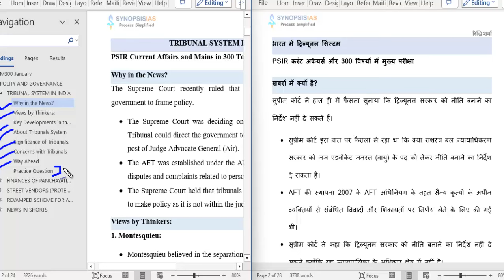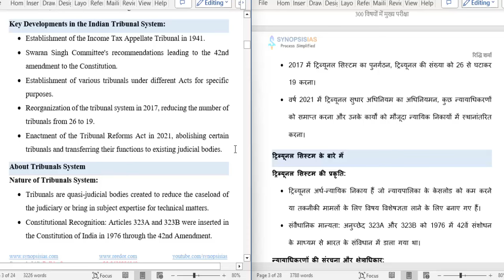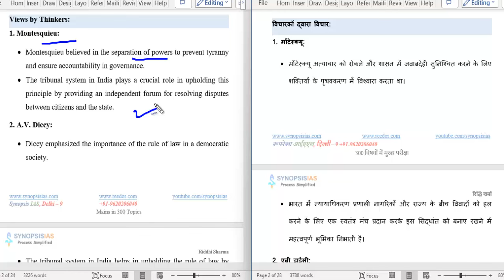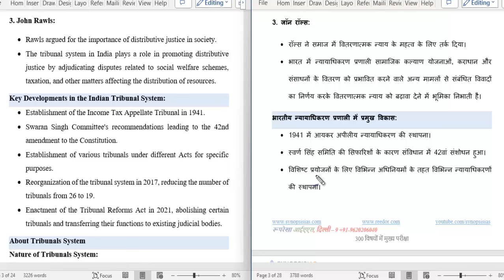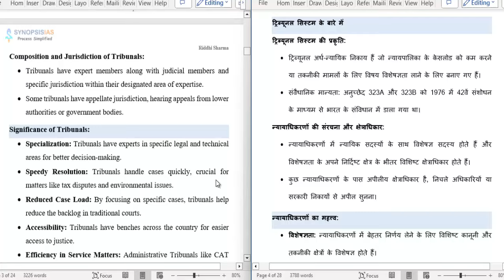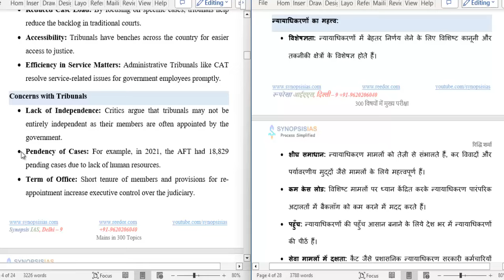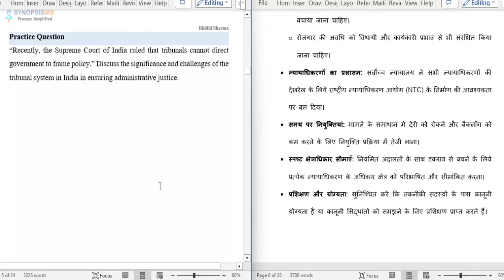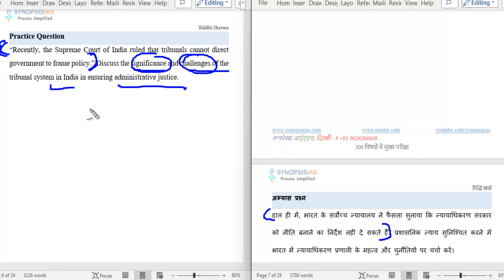Mains in 300 Topics | भारत में न्यायाधिकरण प्रणाली Tribunal System in India UPSC Current Affairs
In this lecture Riddhi Sharma discusses Tribunal System in India UPSC Current Affairs Mains.
This lecture is part of Mains in 300 Topics course.

🏛️ Decoding the Tribunal System in India: A Comprehensive Guide 🇮🇳

In this video, we unravel the intricate details of the Tribunal System in India, shedding light on its significance, structure, and functioning. Whether you're a law enthusiast or simply curious about the Indian legal framework, this video is your key to understanding the tribunal setup.

🔍 Key Points Covered:

Introduction to Tribunals: What are tribunals, and how do they differ from regular courts?
Types of Tribunals: Explore the diverse array, from Administrative to Armed Forces Tribunals.
Jurisdiction and Powers: Understand the scope and authority of tribunals in India.
Functioning and Procedures: Walkthrough the typical processes within the tribunal system.
Landmark Cases: Highlighting notable cases that shaped the tribunal landscape.
Challenges and Reforms: Discussing current issues and potential reforms in the system.

🔗 Resources and Citations:
Follow Synopsis IAS for mains current affairs topics

📌 Timestamps:
0:00 - Introduction to Indian Tribunal System
01:00 - Why in News
02:12 - Topic Dissection
03:19 - Key Developments in Indian Tribunal System
04:01 - Types of Tribunals
07:15 - Thinkers Views
08:57 - About Tribunal System
11:18 - Significance of Tribunals
13:11 Criticism of Tribunals
15:41 Way Ahead
17:30 Practice Question

👥 Join the Conversation:
Share your thoughts and questions in the comments section.